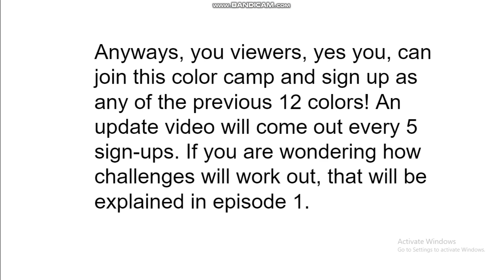TECCONE 0a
avocado